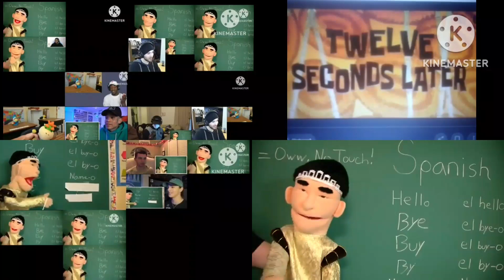Bowser Junior Learns Spanish Quadparison #21